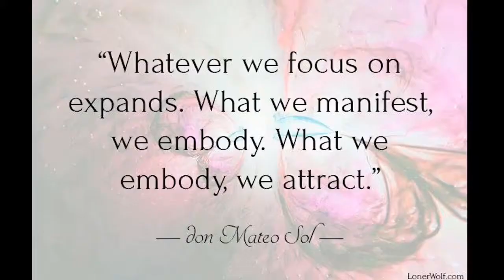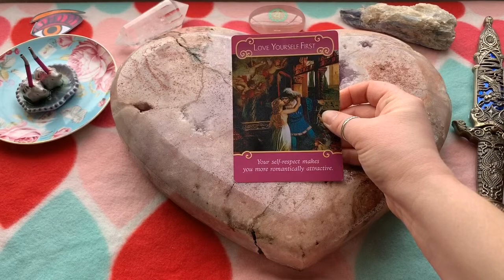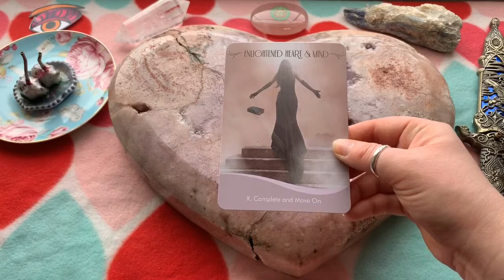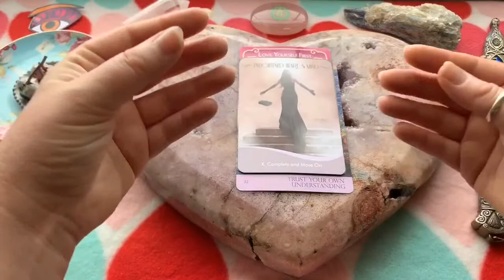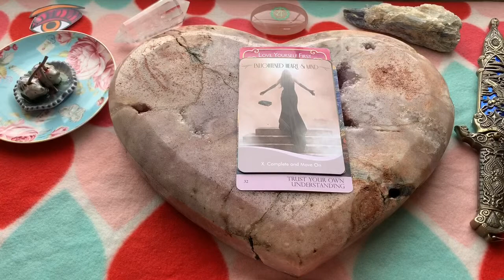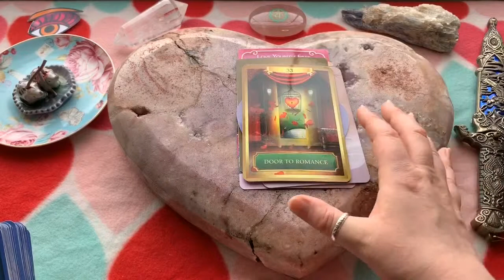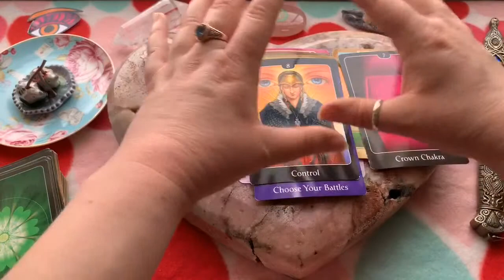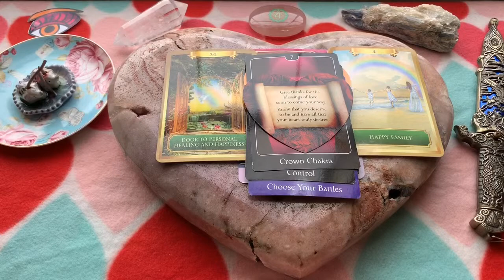Divine Feminine This One’s For YOU!!! 🙌💋🔥💗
This one’s for the feminine’s!!! It’s all about you today and I wanted to do a collective reading for the Divine Feminine’s to give you back that love you so readily share with others. May this reading give you some guidance and clarity in regards to your soul path as well as lift your vibes! Enjoy my loves ♥️🌺

For deeper, profound healing transformations, visit my Etsy shop for healing artwork that you can adorn your home, altar, meditation room, or office